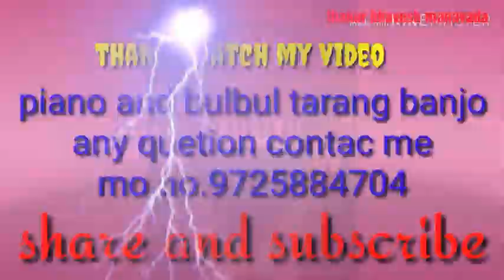Dunala ma javu damodar kund nahavu || bulbul tarang banjo tutorial cover || gujarati bhajan play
Dunala ma javu ke damodar kund navu benjo
Bhajan gujarati  song banjo
Bhajan song banjo cover
bulbul tarang banjo cover benjo
Gujarati  bhajan song banjo play
Old bhajan song benjo play
Bulbul tarang banjo gujarati
gujarati benjo play
banjo in hal tane hal badhe raam batavu
Dunada ma javi damodar kund navu
Bhajan  song cover banjo play
.thanks.

by. thakor bhavesh manavada